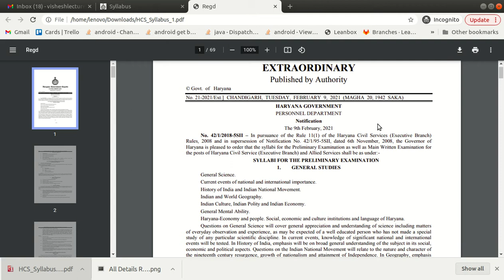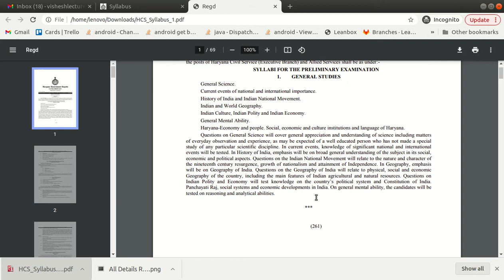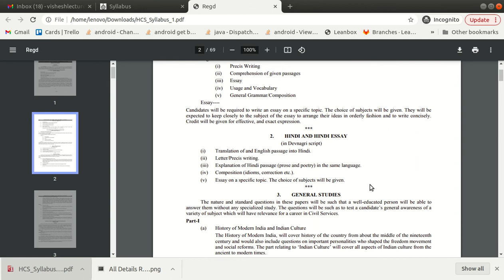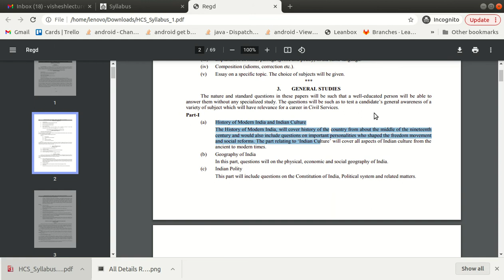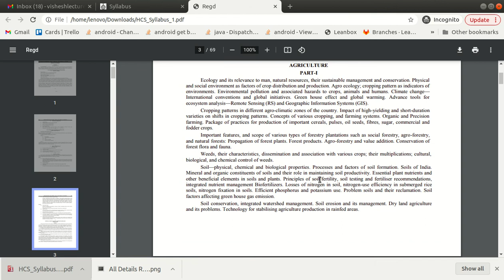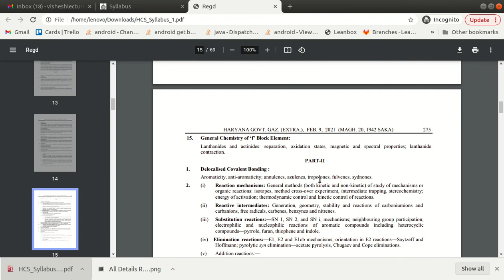HPSC Syllabus 2021 // Updated Syllabus of HCS and other post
This video is all about HPSC Updated Syllabus 2021.This video covers all Important points including Pre ,Mains and optional subject papers.